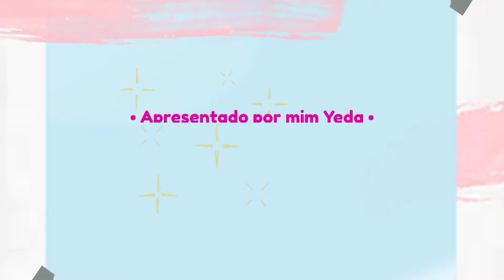COMPRINHAS NA SHOPEE DE ACESSÓRIOS DE COZINHA, COMPRINHAS NA SHOPEE PARA CASA 🏠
OLÁ AMORES SE VOCÊ AINDA NÃO COMPROU NA CHOPP E VAI FAZER A SUA PRIMEIRA COMPRA USE O MEU CÓDIGO DE INDICAÇÃO QUE VOCÊ VAI GANHAR 70% DE DESCONTO MEU CÓDIGO DE INDICAÇÃO 👉YEDAC229
vídeo mostra compras que foram feitas na SHOOPEE,compras de assessórios de cozinha e muito mais